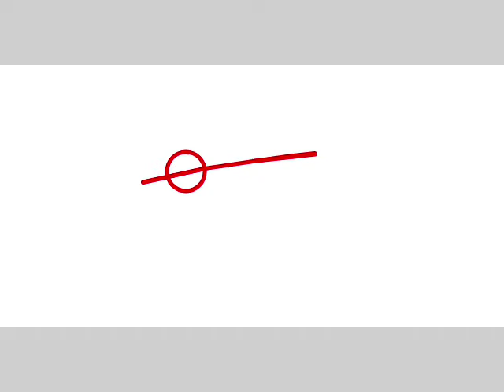Vídeo Para o Uuro